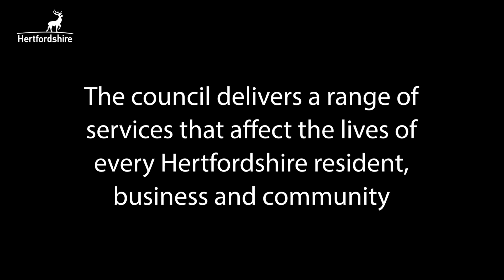Our new Corporate Plan has just launched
No day is the same at Hertfordshire County Council. We deliver a variety of vital services that affect the lives of every resident, business and community, whether that’s funding or providing vital social care services to disabled children and adults and the elderly, maintaining and keeping traffic moving on our 3,000 miles of roads, or ensuring all our children have a school place.

Our new Corporate Plan sets out our vision and aspirations for Hertfordshire, you can read the full plan